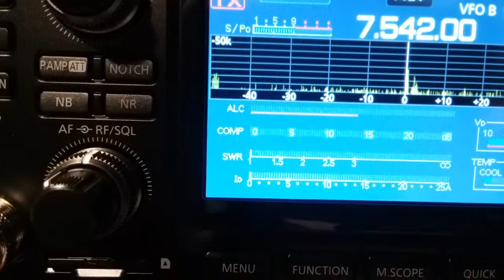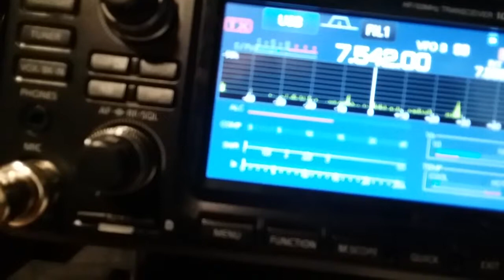W1OP Centennial Flashback -- Armed Forces Day Crossband Test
As a Centennial Year activity, W1OP operated as station "NAF" representing historic Naval Radio Station NAVRADSTA (T) on Beavertail Point in Jamestown RI. May 11, 2019. We were operating vintage Navy radio equipment. For more than 50 years, military and amateur stations have taken part in this event, which is an exercise scenario, designed to include hobbyist and government radio operators.